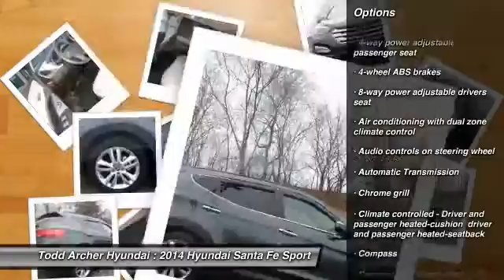2014 Hyundai Santa Fe Sport Omaha, NE L83252A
Located in Bellevue NE and serving Omaha, Todd Archer Hyundai is your source for New 2014 & 2015 Hyundai cars and SUVs as well as Used and Pre-owned vehicles for sale.Todd Archer Hyundai has been serving Omaha and the Bellevue NE communities since 2006.

We look forward to helping you purchase your New or Pre-owned vehicle in the
Omaha, Nebraska area.
2014 Hyundai Santa Fe Sport

You'll love this 2014 Hyundai Santa Fe Sport. This is a vehicle you'll want to take home. With 6566 miles, it features Automatic transmission and an exterior color of Gray. Call and get in touch with Todd Archer Hyundai directly, and be the first to open the vehicle door today!